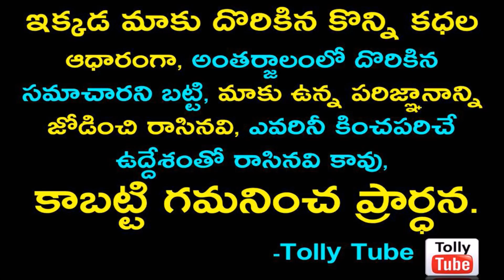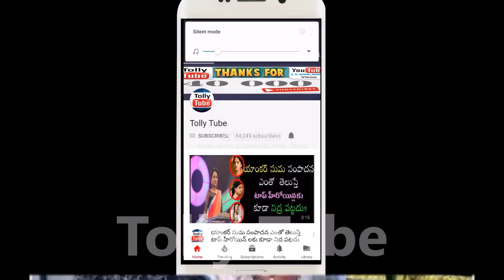అభిమానులకు శుభవార్త: పండంటి బిడ్డకు జన్మనిచ్చిన ప్రముఖ టాలీవుడ్ సింగర్...ఆనందంలో భర్త, కుటుంబం..